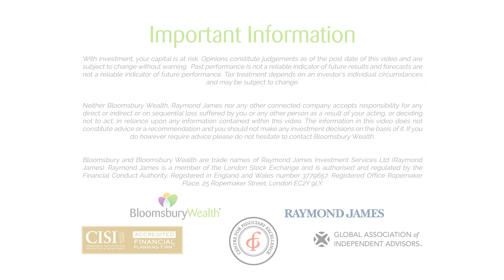Is the financial media a help or hindrance?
--Transcript--

Robin Powell
Louise Cooper/ Financial journalist

RP: One of the places that people look for information when making investment decisions is the news media.

But, with its inevitable focus on stock market volatility and where markets might be heading, the media can distract you from what you really need to focus on.

Louise Cooper is herself a financial journalist.

LC: You can’t predict what a market is going to do, you can’t. And if you miss out on the big up days, it seriously impacts your long-term performance. What those two facts tell you: buy and hold. Buy and hold. Buy every month, pound cost averaging, every week, whatever it is. Pound cost averaging, buy regularly, that is the way to do it.

So ignore what the news tells you, follow the academic research. Buy and hold regularly, save, put your money away. Forget about what the market does - it’s interesting from a news perspective, utterly irrelevant from an investment perspective.

RP: That’s not to say you should ignore financial news altogether.

It can be very interesting. But you certainly shouldn’t let it guide your investment strategy.

LC: So I consume the news, I look at share prices, I look at what’s going on. It has no impact whatsoever at all on how I invest. At all. I look at the economies, I look at the markets, I look at all of it. I

t does not stop me doing what I do, which is, every month money goes into my pension, every month money goes into my children’s, you know, future savings, every month money goes into my husband’s pension. We don’t change the fund we’re in, we’re always in the same fund.

I read it all, I find it fascinating, I love it - no impact on how I invest at all.

RP: Another problem with the financial media is that low-cost, passive investments receive far less attention than actively managed funds.

The main reason for that is that the active fund industry spends huge amounts of money of PR and advertising.

LC: The other thing I don’t think the media truly understands is that passive is not trying to blow the lights out. Because you blow the lights out one year and have amazing performance but then the next year, you have terrible performance, that’s how active works, generally, ok?

So in any given year, passive is very unlikely to be one of the top performing funds. But it doesn’t need tot be. That is the point. Average, year after year after year after decade after decade, will blow the lights out over forty years.

You don’t need to blow the lights out. The whole point in passive is that it’s never going to make the top of a performance chart because it’s not what it’s trying to do - it’s not what it needs to do. So that’s another thing, ignore performance charts for funds, and yet they are everywhere.

RP: In short, financial news might be entertaining.

But, from an investment point of view, it’s not as useful as you might think.